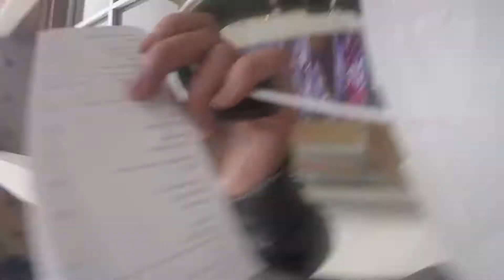SkillsUSA Nationals Vlog 4 of 5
Louisville, Kentucky - June 19, 2017 to June 24, 2017